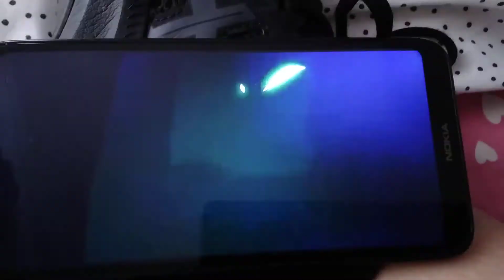helluva boss fandub collab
me as stella

fionn the jedi knight as striker